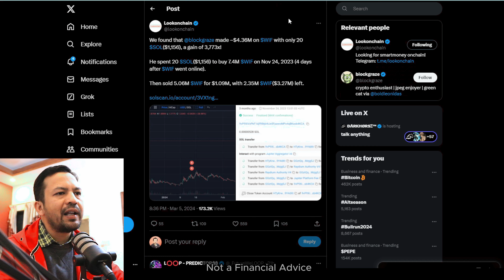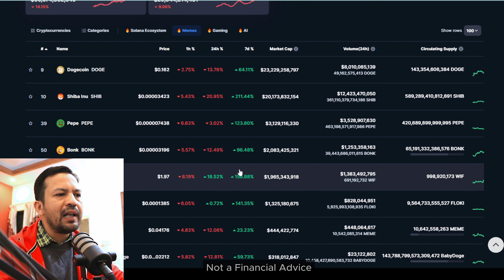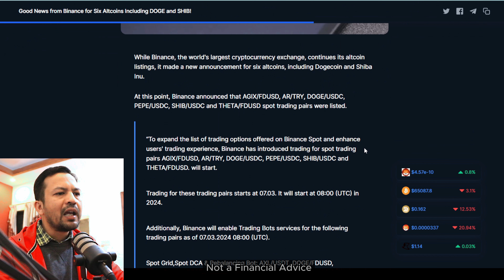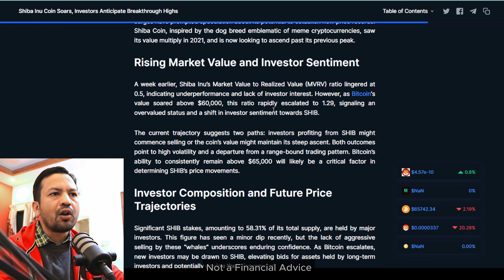Will Shiba inu Coin Break ATH in 2024? 🔥 WIF Break ATH Shiba inu Latest News Today in Urdu Hindi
😲🚀 When will Shiba inu Coin Reach $1? 💲💥
WIF Break All time hgih
Dogwifhat WIF coin news today
Dogwifhat WIF price prediction
Can WIF coin make you a millionaire
Shiba inu deleted a Zero
Shiba inu Coin Latest News Today Urdu Hindi
Shiba Inu Coin News Today
Can Shiba Inu Reach $1?
shiba inu price prediction in 2024
2024 shiba inu price prediction
Bitcoin news today
Can Shiba Inu Coin Make You A Millionaire?
SHEboshi Sold Out in Minutes
SHEboshi Now Tradeable on Exchanges
Best AI Coins of 2024
Shiba Inu Officially Launches SHEboshi NFTs
BTC Price Prediction 2024
Latest Crypto News Today in Urdu Hindi
Is it Possible to  Burn 150 Trillion Shiba inu Coin News
Shiba inu coin latest burn update & Price prediction
Shiba inu Coin Parabolic Move Ahead
Will SHIBA INU Reach 1₹ or 1$ by 2025 Shiba Inu Price Prediction SHIB Will Cross 1₹

crypto news
crypto news hindi
crypto update
Shiba inu $1 price prediction today
Will Shiba Inu reach 1 cent by 2025
meme coin
shib coin
1cat coin
bitcoin
bitcoin inu
bitcoin news today hindi
bob coin latest news
crypto
crypto news
crypto news hindi
crypto update
future of shiba inu coin
shiba inu coin news today in hindi
shiba inu news update
shiba inu update today
sui price prediction
today shiba inu news
top crypto
airdrop
best ai crypto coins
binance
binance me shiba inu kaise buy kare
bitcoin cat
bitcoin etf
bitcoin etf news today
bitcoin in hindi
bitcoin latest news in hindi
bitcoin me invest kaise kare in hindi
bitcoin news
bitcoin news today
bob token price prediction
bonk coin price prediction
bonk price prediction
btc crash coming
btc etf
buck coin
celia coin price
coin
coin kaise kharide
coindcx withdrawal
coingecko
constitutiondao (people)
crypto news today hindi latest
shiba inu coin live stream
wazirx me shiba inu kaise buy kare
which crypto coin is best for investment
winklink coin price prediction
xai coin
xai coin buy kaise kare
Top 10 MEME Coins 2024
top meme coins in crypto
top meme coins to invest in 2022
best meme coin to invest in 2022
on top meme
top performing meme coins
top trending meme coins
top meme coin list
best meme coin for long term
best meme coins for long term investment
top meme coins may 2023
most popular meme coins
are meme coins worth it
top meme coins now
best meme coin right now
how many meme coins are there
top meme coin of 2023
top meme coins on binance
best meme coin on presale
best meme coin presale 2023
top meme coins 2022
top 10 meme coin
top 10 meme coins 2023
How do I buy SHIB metaverse?
Does Shiba Inu coin have a future?
What is the Shibaverse?
Is Shiba a metaverse coin?
Is Shiba Inu entering metaverse?
Shiba inu metaverse launch date